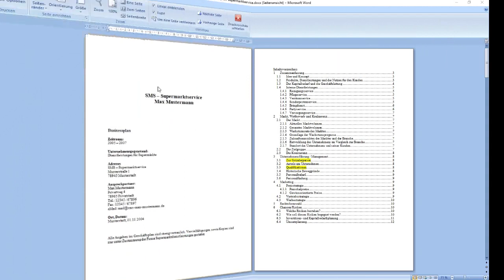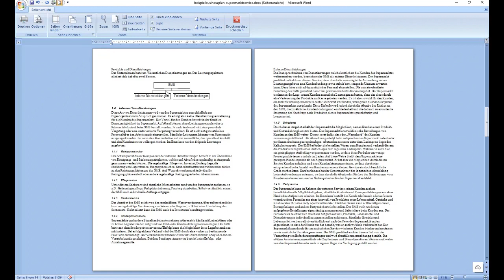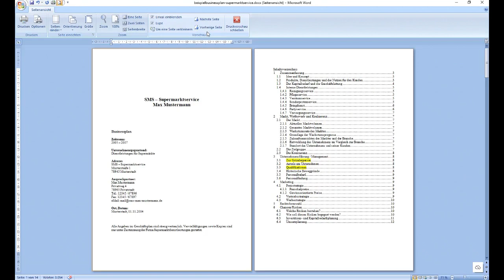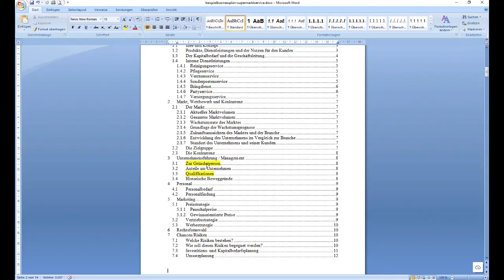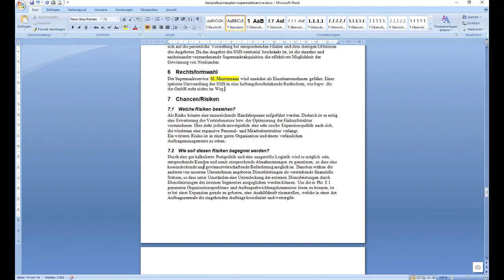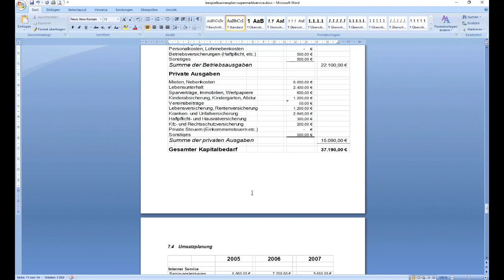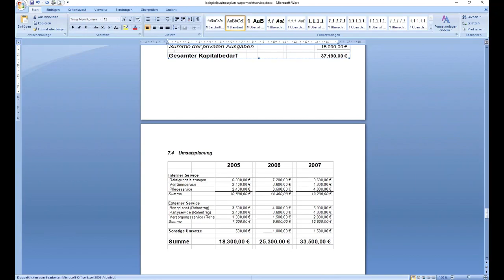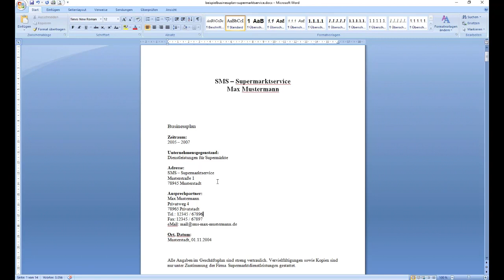Erstellung Businessplan mit Wordvorlage Gründerseminar #17.2.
In diesem Video zeige ich dir, wie du mit Word einen Businessplan erstellst.
Dieses Video ist Teil des Gründerseminars von Torsten Montag hier auf YouTube.

▬ Hilfe ▬▬▬▬▬▬▬▬▬▬▬▬

🚀 Alle Exceltabellen, Präsentationen, eBooks und PDFs aus dem Video downloaden 🔥

📢 Hilfe nutzen: 15 Minuten Soforthilfe von Torsten Montag 📞

▬▬▬ Empfehlungen ▬▬▬▬▬▬▬▬▬▬▬▬▬▬
🚀 Mit Lexoffice Rechnungen schreiben

▬ Meine Bücher ▬▬▬▬▬▬▬▬▬▬▬▬

▬ Quellen ▬▬▬▬▬▬▬▬▬▬▬▬
► Recherchen Torsten Montag

▬ Folge mir ▬▬▬▬▬▬▬▬▬▬▬▬▬▬▬